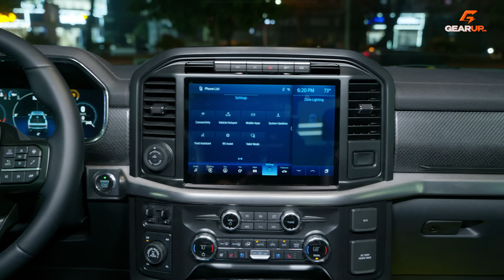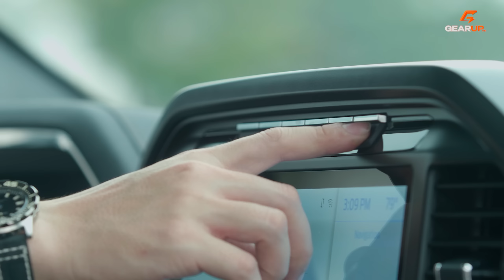Walkaround Ford F150 Raptor 2022, bán tải của giới siêu giàu | GearUp Flash Review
5,6 tỉ là giá bán của chiếc xe khổng lồ Ford F-150 Raptor 2022. Về kích thước, gần 5,8 mét chiều dài nếu là phiên bản thùng dài, và hơn 5,3 mét nếu là bản thùng 6.5 ft đủ để nói lên sự "khủng khiếp" của F-150 Raptor. Hãy lấy một biểu tượng tương đối gần gũi về chiều dài, chiếc Maybach S680 thế hệ mới, cũng mới chỉ dài tới 5 mét 47.

Trên Ford F-150 Raptor thế hệ trước, động cơ 3.5 V6 twin-turbo có lẽ cũng đã làm quá tốt nhiệm vụ của nó nên trên bản F-150 Raptor 2022, chúng ta không có thay đổi gì về công suất đầu ra, 450 HP, 691 Nm, nhưng có tinh chỉnh nhẹ để phù hợp với hộp số tự động 10 cấp, cũng như có hiệu năng tốt hơn nhờ turbo áp suất cao và hệ thống tản nhiệt mạnh hơn.

Cảm ơn anh em MT Auto, 88 Tố Hữu, Hà Đông, Hà Nội đã hỗ trợ chúng tôi thực hiện video "Walkaround Ford F150 Raptor 2022, bán tải của giới siêu giàu | GearUp Flash Review".

MỤC LỤC: Walkaround Ford F150 Raptor 2022, bán tải của giới siêu giàu | GearUp Flash Review

0:00 Nghe thử tiếng pô F-150 Raptor
0:26 Ford F-150 Raptor là mẫu xe... khó giải thích
1:25 Ngoại hình không thay đổi nhiều
2:19 F-Series vẫn là con cưng của Ford
2:42 Những thay đổi căn cốt quan trọng
3:40 Động cơ 3.5 450 HP
4:30 Thay đổi ngoại hình của F-150 Raptor 2022
5:30 Nội thất - vẫn 'ngập ngụa' option
6:49 Vài option đặc biệt
7:33 Gầm & giàn chân "khủng long"
8:30 Hơi đáng tiếc khi quay F-150 Raptor 2022
9:16 Tạm biệt Ford F-150 Raptor